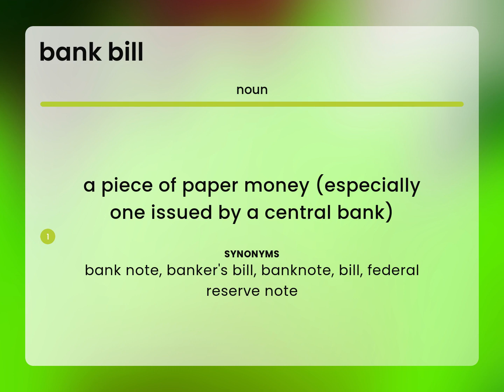Bank bill — BANK BILL definition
What does BANK BILL mean?

Susan Miller (2023, March 4.) What is Bank bill?